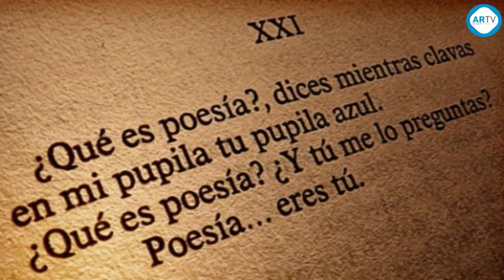Concursos Relato Breve y Poesía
Ya está abierto el plazo para presentar los trabajos de los aficionados al mundo de la escritura en el Concurso de Poesía y en el de Relato Breve "Ciudad de Arnedo". Concretamente el Concurso de Poesía acoge obras hasta el 21 de marzo y la persona que quiera participar deberá entregar un máximo de dos poemas originales e inéditos, en castellano y que no hayan sido premiados en otros concursos. El tema es libre, también la métrica y la rima, y se deberán presentar en tamaño folio con una extensión de entre diez y cincuenta versos. El premio general es de 300 Euros y el accésit local de 150. En el Concurso de Relato Breve se podrán presentar las obras hasta el día 23 de abril. Trabajos que deberán ser únicos e inéditos y también con temática libre. La extensión será de entre dos y seis páginas que deberán ir numeradas. En este caso el premio será de 350 Euros para el ganador y 150 para el accésit local.